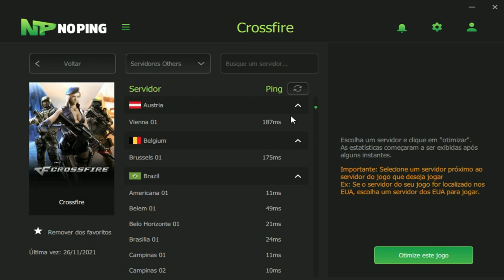TIME EQUILIBRADO contra os TOP100🤡| CrossFire